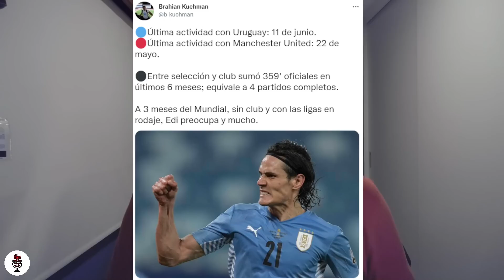CAVANI ENTRE ESTOS 2 EQUIPOS | CÁCERES JUEGA CON PEÑAROL | NACIONAL QUIERE VENDER A ESTE JUGADOR